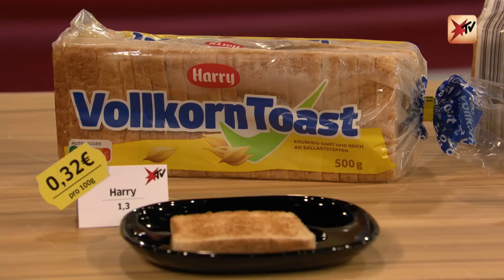Sallys Welt zeigt die besten Toast-Rezepte | stern TV Talk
Inhaltsstoffe, Knusprigkeit, Geschmack: Viele Faktoren bestimmen ein gutes Toastbrot. stern TV hat die Sorten verschiedener Hersteller gemeinsam mit Hauke Hilz, Professor für Lebensmittelchemie, getestet. Welches Toast schmeckt am besten und welche Rezepte hat Food-YouTuberin @SallysWelt für uns vorbereitet?